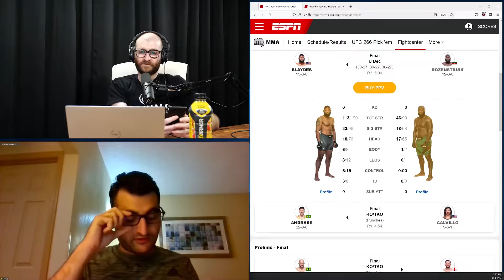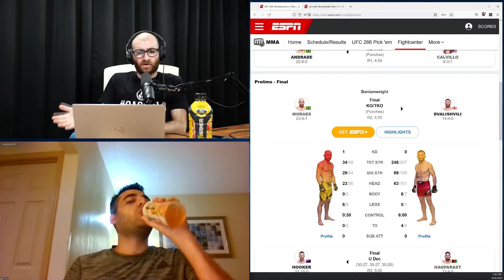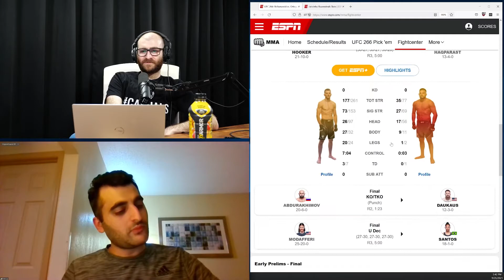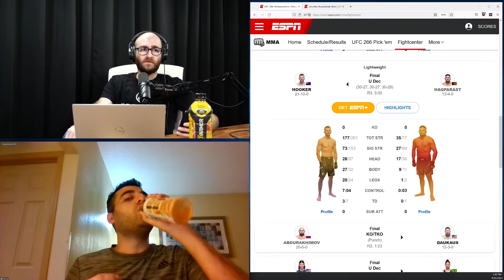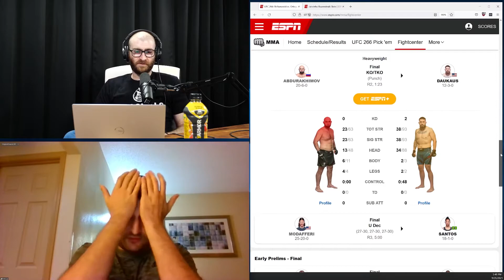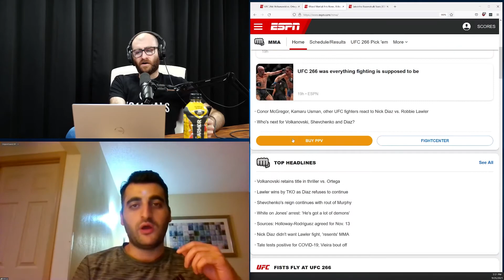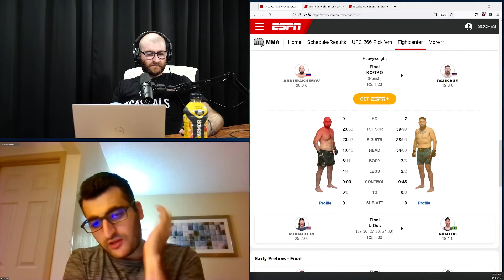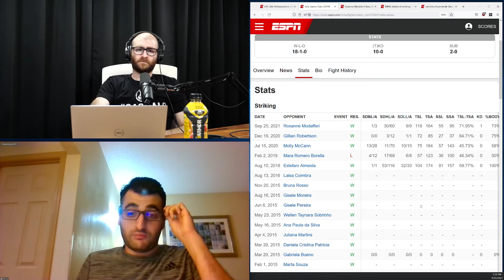Mehrab Dvalishvili Breaks Marlon Moraes, Dan Hooker Handles Nasrat Haqparast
In what should have been also awarded fight of the night at ufc266, Mehrab Dvalishvili finished Marlon Moraes in the second round of their thoroughly entertaining bout. Marlon nearly finished Mehrab in the 1st, however, Mehrab finished the round on top of Marlon and nearly finished him.

It was an exciting back and forth that ended in Mehrab's favor with a TKO.

Dan Hooker won by decision against Nasrat Haqparast after both men had difficulty getting to Las Vegas. The win snapped a two loss streak for Hooker.

Chris Daukas' undefeated streak in the UFC continued with a brutal KO of Shamil Abdurakhimov.

Taila Santos dominated Roxanne Modafferi.